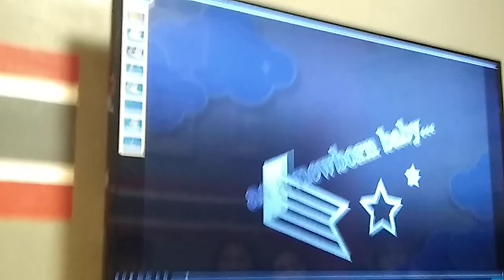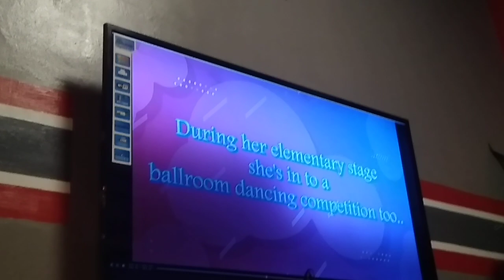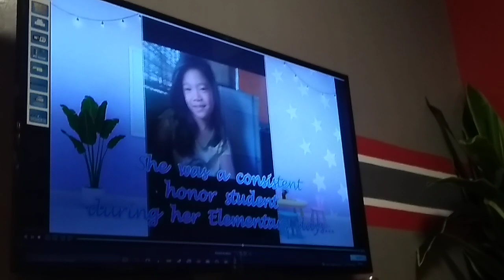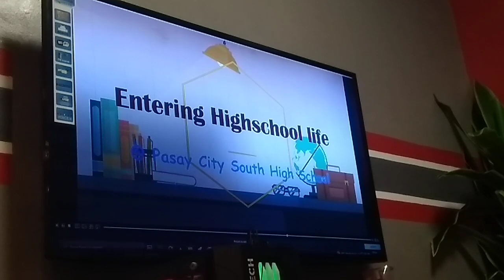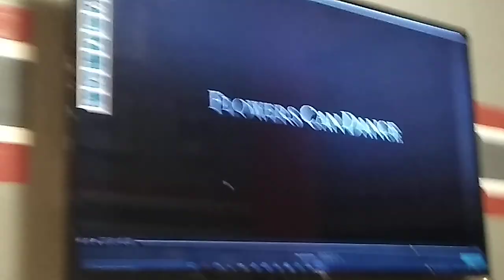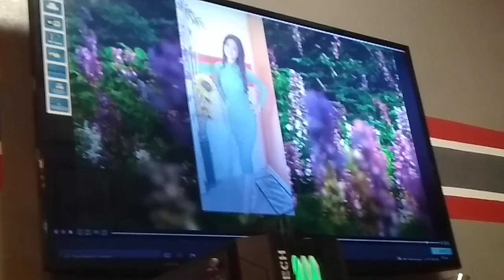Frisca Shane Hermitanio AVP for her 18th Birthday on May 8, 2023 (raw feed)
Courtesy of FBS Regional Action News Antique